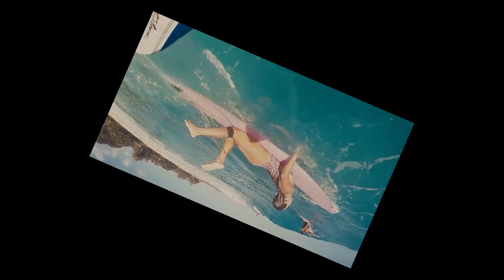Kurazhnik - Витаминка x